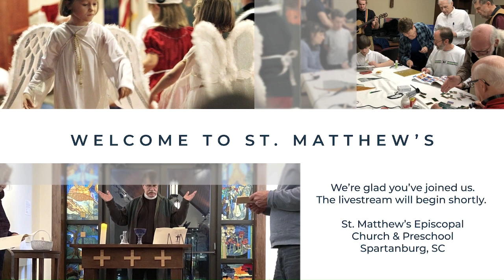“Faith, Hope, and Love”- 2023/10/22 Sermon by Father Rob Brown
Thanks for joining us online! The sermon for today is called “Faith, Hope, and Love”  by Father Rob Brown on  October 22, 2023 at St. Matthew's Episcopal Church in Spartanburg, South Carolina.

**We’d love to get to know you. Find out about us at stmatthewsepiscopal.org

**Ways we support St. Matthew's Episcopal Church, Spartanburg

**Some of the many ways we are the hands of Christ